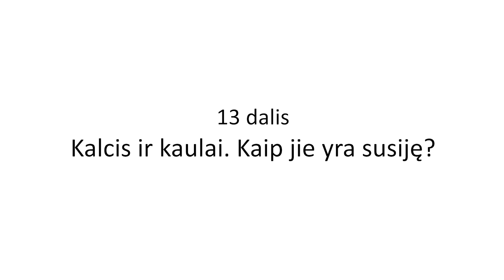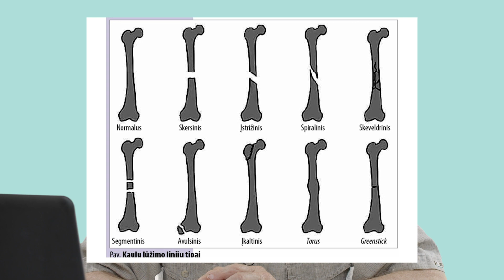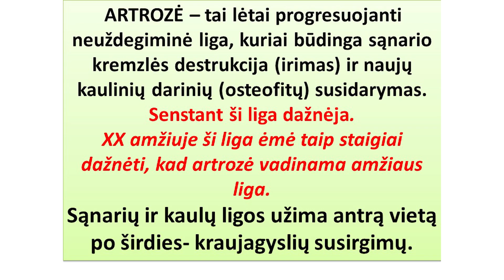Kalcis ir kaulai - kaip jie susiję? | Aleksandras Žarskus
Šiame vaizdo įraše Aleksandras Žarskus pateikia savo įžvalgą, kodėl vyresnių žmonių kaulų tvirtumas ženkliai silpnesnis, nei jauno organizmo.

Tvirtumą ir mažesnį trapumą kaulams suteikia kologenas. Kologenas yra baltymas, kuris yra pagrindinis kaulų ir kitų audinių komponentas. Jis padeda išlaikyti kaulus stiprius ir sveikus. Vyresniame amžiuje sumažėja kolageno gamyba, o tai gali lemti kaulų tvirtumo sumažėjimą.

Užduokite klausimus Aleksandrui Žarskui komentaruose.